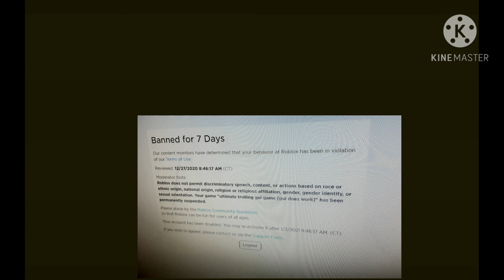guys I've been banned for 7 days